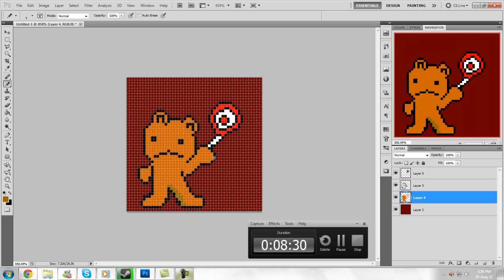1min Art ( its Actually Longer than that ) - " Pixel Art "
In this series, i'll be doing random drawings. lol really literally random, with nothing in my mind and jz draw according to the flow.

let me know whatca think =]